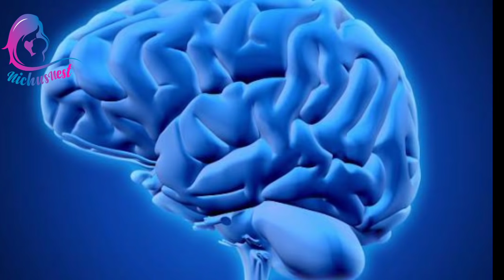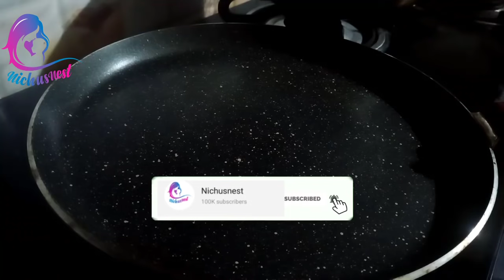നേന്ത്രപ്പഴം കുട്ടികൾക്ക് കൊടുക്കുമ്പോൾ | Nenthrappazham For Babies All you Need To Know Malayalam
Nenthrappazham For Babies All you Need To Know Malayalam

♥️Recommended Baby Feeding Products ♥️

Fisher-Price silicone spoon feeding bottles
KIDSVILLA spoon feeding bottle with
Fruit feeder combo
U grow feeding bottle on offer
Philips Avent feeding bottle
Nonslip suction bowl for baby
Spill proof bowl with spoon
Magic bowl for baby

♥️spout cups♥️

Avent spout cup for baby
meemee spout and sipper cup
Luvlap silicone spout cup

♥️Best Food masher for baby♥️

First step masher with bowl
Maxbell food mashing bowl
Steel potato masher

♥️stainless steel bottles for baby♥️

Budsbuddy steel bottles
MeeMee steel bottles